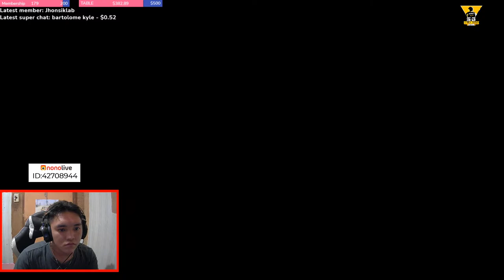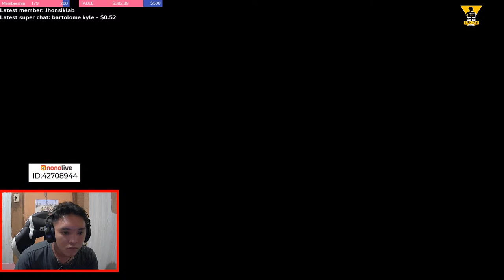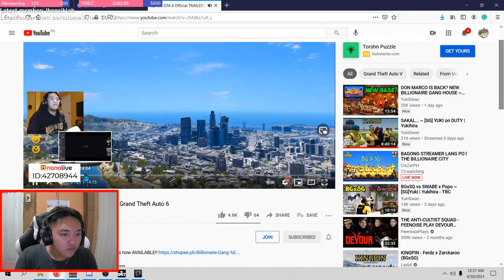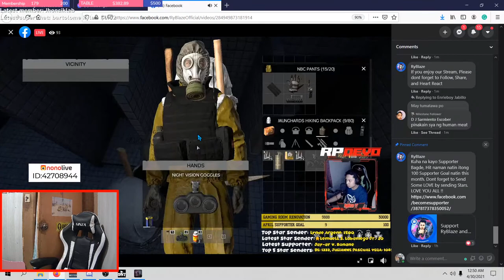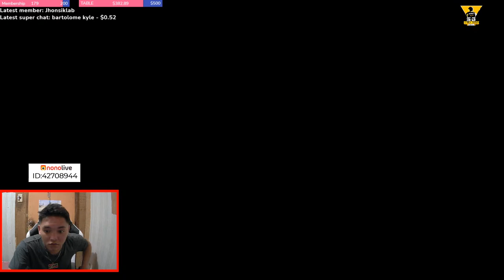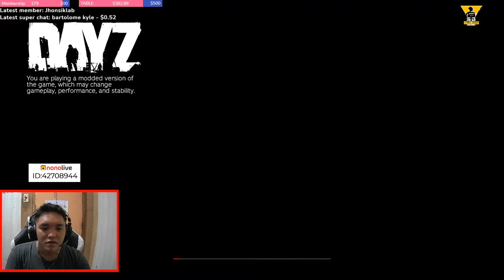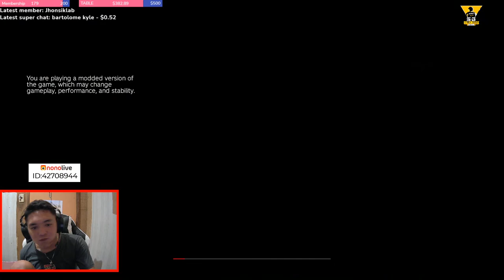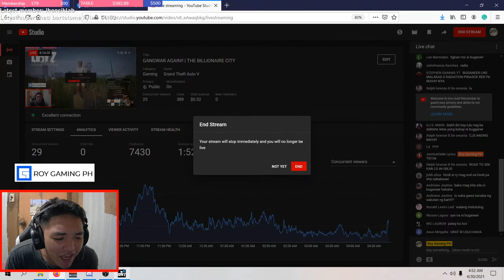GANGWAR AGAIN!! | THE BILLIONAIRE CITY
Discord link : ROY GAMING PH Credits: Music by Mr. Chase - Wild Cherry | Music by

 @helloitsmrchase - Wild Cherry via
 @hellothematic  | no copyroight

Background music: Cool Hip Hop Background Music / Urban Music Instrumental / Night by AShamaluevMusic

Credits to : @AShamaluevMusic

To qualify under the fair dealing exception, the dealing must be for a purpose enumerated in sections 29, 29.1 or 29.2 of the Copyright Act of Canada (research, private study, education, parody, satire, criticism or review and news reporting), and the dealing must be considered fair as per the criteria established by the Supreme Court of Canada.